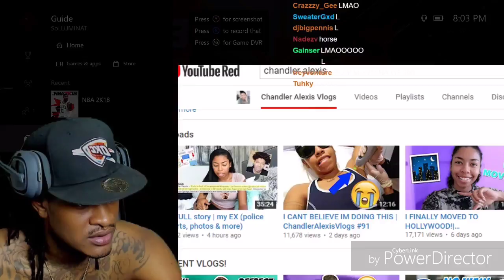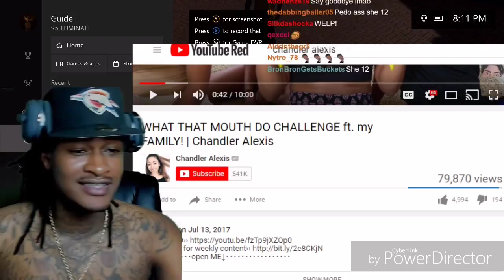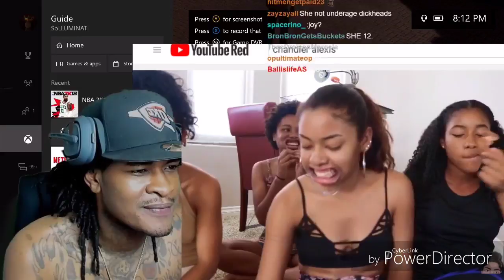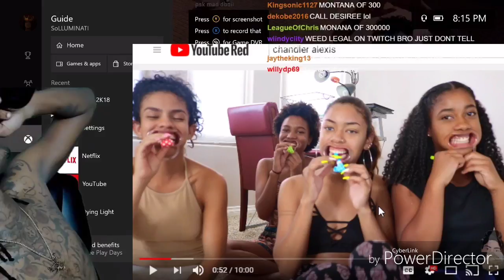Solluminati Want Chandler Alexis To Suck His dick